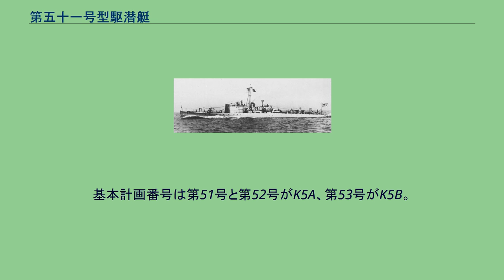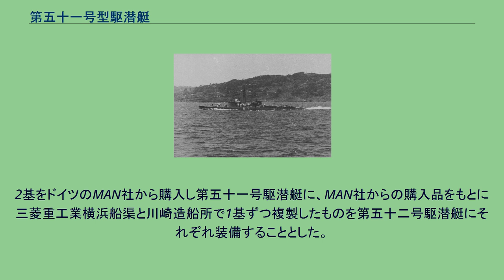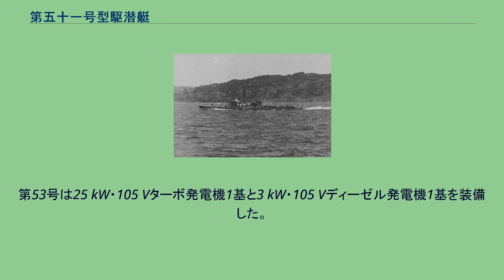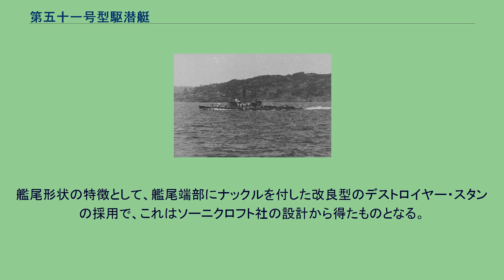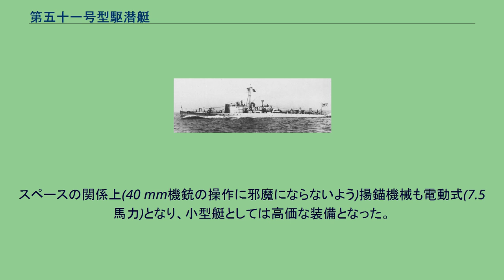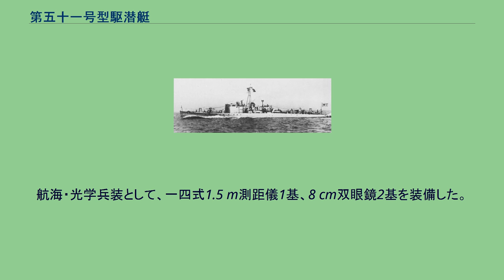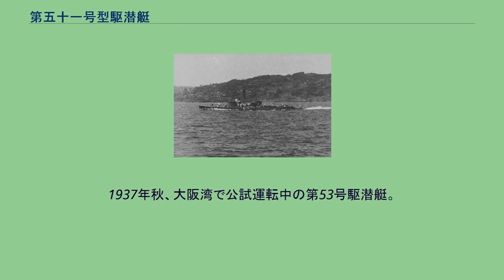第五十一号型駆潜艇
第五十一号型駆潜艇(だいごじゅういちごうがたくせんてい、第51号型駆潜艇)は、日本海軍の駆潜艇の艇級(クラス)。
同型3隻。
1940年に類別変更により第五十一号型駆潜特務艇(第51号型駆潜特務艇)となり、 1943年に艇番号変更により第二百五十一号型駆潜特務艇(第251号型駆潜特務艇)と変更された。
1933年度①計画の第一号型駆潜艇に続き、②計画では大型駆潜艇1隻(後の第三号駆潜艇)と小型駆潜艇3隻(本型)が計画された。
大型駆潜艇は第1号型と同一(後に友鶴事件で設計変更)、小型駆潜艇は新計画となり、基準排水量150英トン、速力20ノット、航続距離500カイリ(14ノット)、40 mm機銃1挺、爆雷18個とされた。
友鶴事件により艦政本部長が交代すると、新艦政本部長は「駆潜艇は少なくとも25ノットが必要」と主張し、新型駆潜艇は公試排水量150トン、速力25ノットに計画変更された。
出力は2軸で3,000馬力が必要と計算されたが、150トンの艇に載せる小型ディーゼルエンジンは国内で製造出来なかった。
小型艦艇に対する復原性能などの技術吸収も兼ねて海外より艦艇の設計を購入し、エンジンは実物を購入することになった。
設計についてはドイツとイギリスに当たり、ドイツの造船所は実現不可能との返答、イギリスではソーニクロフト社のみが応じた。
この設計には後に基本計画番号K6が与えられた。
設計内容はGMやレンジ(復原できる範囲の傾斜角)は要求通りだったが、風圧側面積が大きく重心の高い船となっていて、不採用となった。
海軍艦政本部でこの設計を参考にし、また旧水雷艇雁をタイプシップ(設計の参考にする大きさや目的の似た船)として設計を行った。
基本計画は1936年（昭和11年）末にまとまったが、その間は艦政本部長と軍令部の間で意見が相違し、とりまとめに苦労したという。
その後、主に復原性能の改善で排水量は175トンにまで増え、計画速力は23ノットに低下した。
基本計画番号は第51号と第52号がK5A、第53号がK5B。
機関はソーニクロフト社の設計で使用されていたディーゼルエンジンを採用することになった。
2基をドイツのMAN社から購入し第五十一号駆潜艇に、MAN社からの購入品をもとに三菱重工業横浜船渠と川崎造船所で1基ずつ複製したものを第五十二号駆潜艇にそれぞれ装備することとした。
この機関の名称はW10V30/38型1,500馬力高速ディーゼル(海軍制式名「マ式一号過給機付内火機械」)で、単動4サイクル、無気噴霧式、過給器付の10気筒機関で気筒直径300 mm、ストローク380 mmだった。
軽量・高出力の代わりに華奢な機関で、 価格も高く量産には不適当なものだった。
機関を国内で製造した第五十二号駆潜艇は他の2艇(1937年秋竣工)に比べて竣工が大きく遅れる(1939年7月)ことになった。
第五十三号駆潜艇(以下第53号)は量産を考慮して 艦本式タービン2基とホ号艦本式水管缶1基を装備した。
船体の大きさを変えず、性能はほぼ同一の機関を計画するのに苦労したという。
燃料節約のためと高温高圧蒸気の実艦試験の性格を兼ねて、 蒸気圧力45 kg/cm3、蒸気温度400 ℃とし、 のちの島風型駆逐艦以上の高温高圧機関だった。
また主機のタービンは、巡航タービンを無くして巡航時は一方の高圧タービンの排気で他方の低圧タービンを駆動する複雑な構造だった。
建造した大阪鉄工所では高温高圧蒸気機関の製造、艤装の経験が無く、蒸気漏れが各所で多発したと言われている。
第53号の船体は機械据付台や縦通構造の変更も必要となり、外観は51号、52号と似ているが、内容的には全く別の船体となった。
煙突は非対称のホ号艦本式ボイラー1基を搭載した関係で中央から左舷に寄った。
重油タンクを舷側に装備したが、そこからの重油漏れに悩まされたという。
その他に復水器や燃料ポンプなどの補助機械を両舷共通の1つとするなど切り詰めた設計だった。
予備水タンクの量も少なくなり、公試中に燃料より先にボイラー用の真水が無くなることがあったという。
発電機は15 kW・105 Vディーゼル発電機2基を装備した。
第53号は25 kW・105 Vターボ発電機1基と3 kW・105 Vディーゼル発電機1基を装備した。
高速のため凌波性が必要であるが、復原性能を考えて乾舷は高く出来ず、艦首に大きなシアを付した。
一方の艦尾は船殻重量削減のために乾舷を減じた。
艦尾形状の特徴として、艦尾端部にナックルを付した改良型...